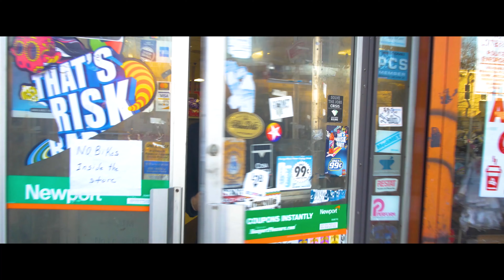LIL CHAITE | NEED THAT | FREESTYLE TYPE VIDEO